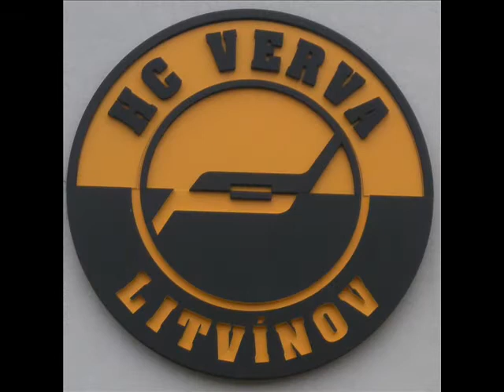Trachemys scripta scripta -želva žlutolící .wmv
Trachemys scripta scripta-želva žlutolící
muzika:Citron z Lp Plni energie 1986
znak: HC Verva Litvínov